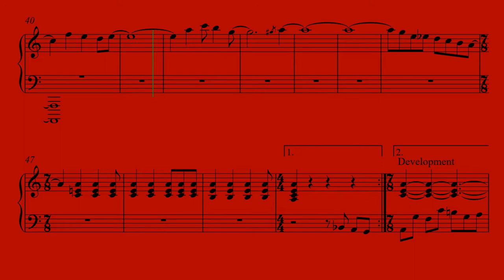Piano Sonata No 3